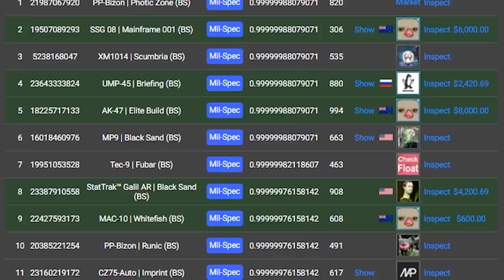essa é a skin mais DESGASTADA no CS:GO (novo recorde)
O ranking das skins mais desgastas do CS:GO com os floats mais altos 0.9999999